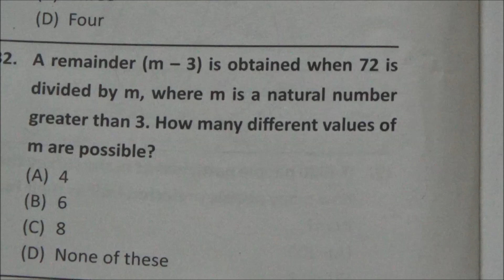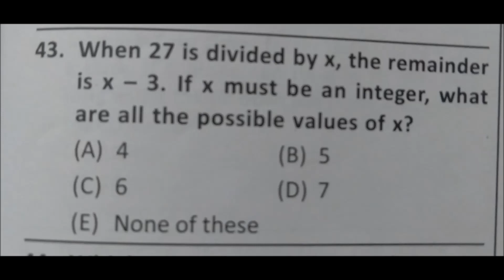VSO18, Vidyasagar Science Olympiad, MATHEMATICS, Divisors and Remainders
In this video, I am explaining the problems of Mathematics. Some expected questions are discussed with their solutions in this video. Today I will discuss some problems about Divisors and Remainders.

Vidyasagar Science Olympiad 2023, Department of Secondary Education, Government of West Bengal, Memo No. 146(25)/SCH&MC/97/Exam/2023, dated 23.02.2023 tells that tri-layered Vidyasagar Science Olympiad, 2023 is going to be held in this year for the students of class 9 from all corners of West Bengal on 7th May, 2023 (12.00 noon to 3.00 p.m.). Top five students of class IX of any recognized Govt./ Govt. aided/ Govt. Sponsored/ Non-Govt. aided/ DA getting schools of West Bengal, nominated by HOI of a school based on the performance (Total % of marks obtained) in the Annual Examination of Class VIII are eligible to apply for VSO, 2023.

There are several videos on this issue, please watch the other videos for better preparation:

Thanks.